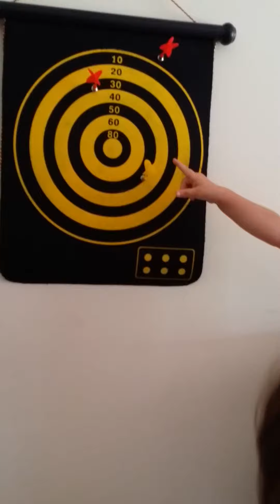Play group .6 :-).mp4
Play group  pt6